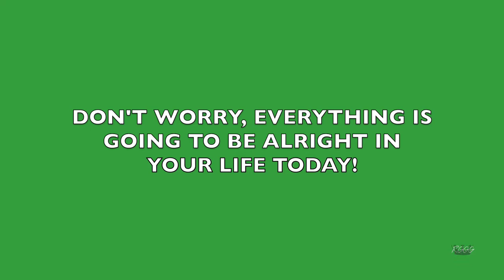KINGDOM FLUTE AND SCRIPTURE BY Belinda A. Broadway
In this video you will be inspired by the word of God along with me playing my own kingdom flute sounds in the background. Be encourage everything is going to be alright in your life today. SHALOM!

FLUTE MUSIC PRODUCED BY: Belinda A. Broadway
Belinda A. Broadway own all rights to this song